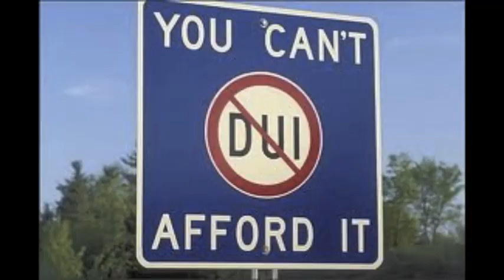DWI by Ashtray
Great song inspired by real events.